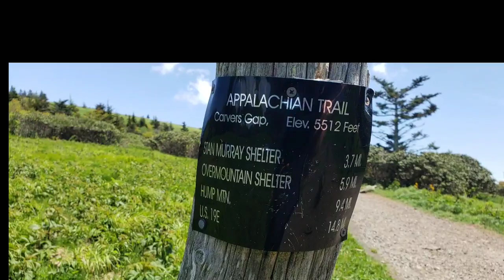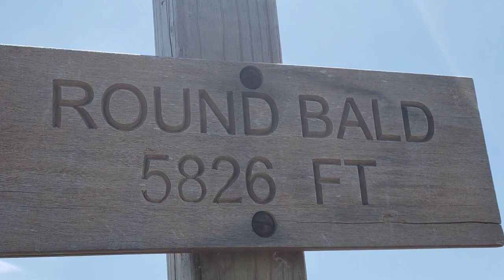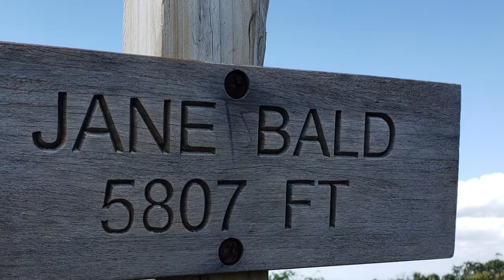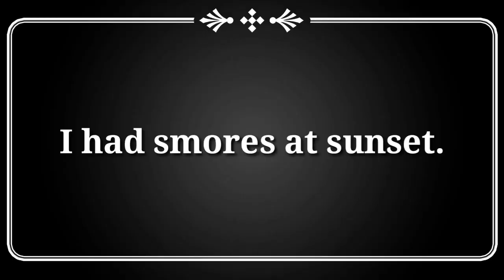AT SECTION HIKE #4.2- Rivalry & Over Mountain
AT Section Hike #4 was a short 4 day hike during Memorial Day Weekend in May 2019. I completed the section from Greasy Creek Gap (368.4) to Scotty Piano Bar Hostel (407.5). This hike covered about 40 miles and I met some  great people on the trail.  This hike was was a little different experience as every place I camped there were a lot of people. (Greasy Creek Friendly, Over Mountain Shelter, and Mountain Harbor B&B).